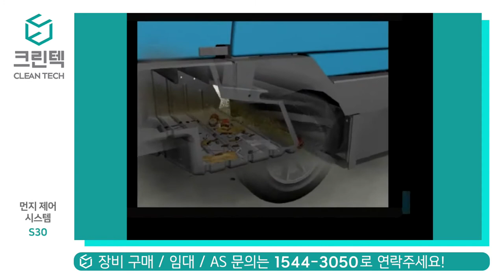[청소장비] 크린텍_S30 먼지제어 필터 시스템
청소장비 한대가 미세먼지까지 없앤다!
크린텍 건식 청소차의
탁월한 먼지제어 시스템
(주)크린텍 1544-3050